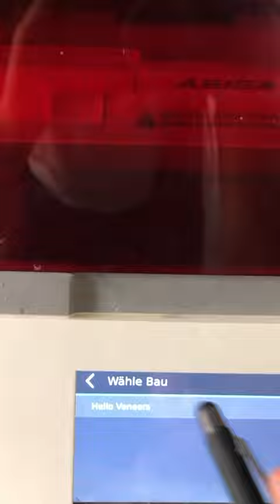Creating Printed Plastic Veneers with CAD/CAM 🦷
Explore the seamless process of digitally designing and crafting printed plastic veneers using CAD/CAM technology. Witness the transformation from virtual construction to real-world pressing in this insightful YouTube Short.